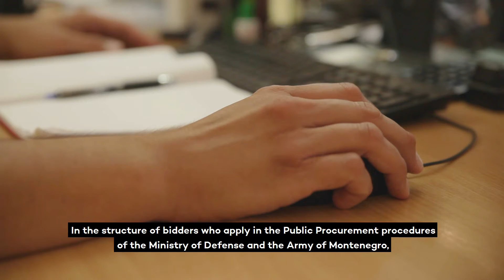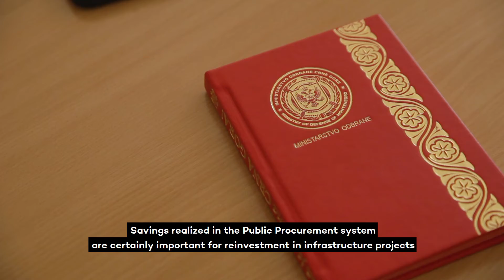Unapređenje i jačanje institucionalnog sistema i pravnog okvira u oblasti javnih nabavki